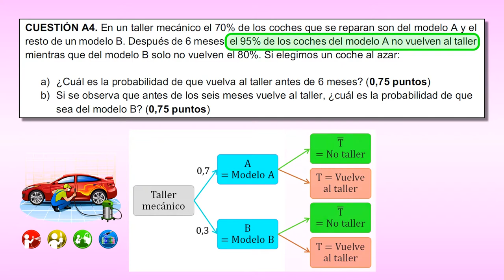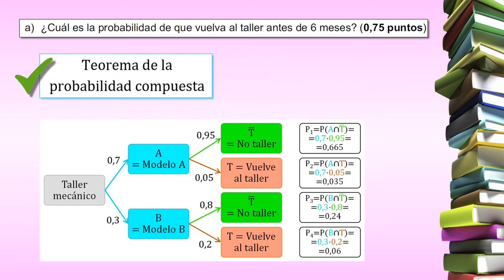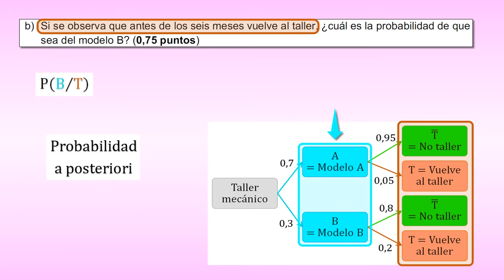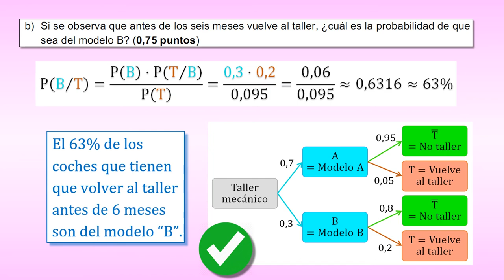EBAU MURCIA SEPTIEMBRE 2019 (A4). DIAGRAMA EN ÁRBOL Y TEOREMA DE BAYES.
En este vídeo tutorial vamos a resolver la cuestión A4 de la prueba de EBAU de Murcia de septiembre de 2019. Para ello vamos a utilizar un diagrama en árbol y el Teorema de Bayes.